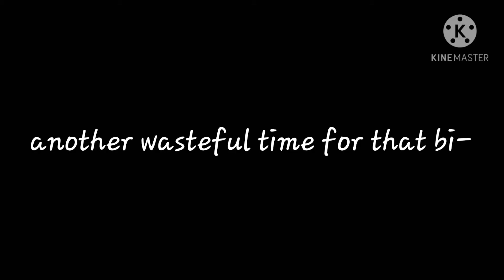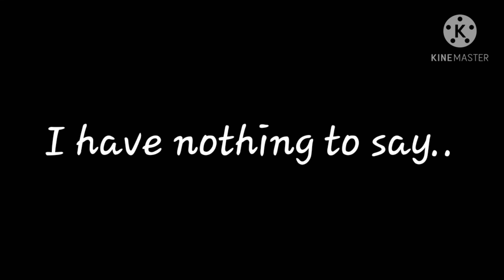Dear Haters...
ok so all of this is just a joke, ik all my viewers knows it's a joke anyways, but rlly tho, u guys need to fight back when somebody bullies u (at school/work/more) and I won't cut my wrists and delete my channel lol u guys also got clickbaited that I'll be deleting my channel uwu